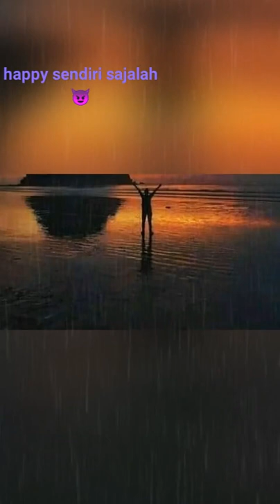jalani hari mu dengan penuh senyuman 🙃🔥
Elias Levinus:guebodoamat DuetBarengSnack Sendiri